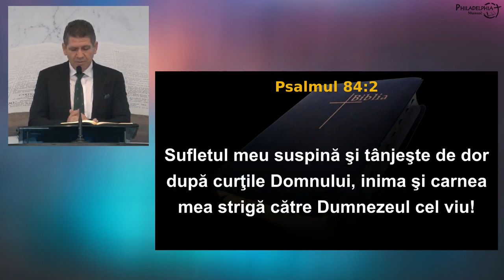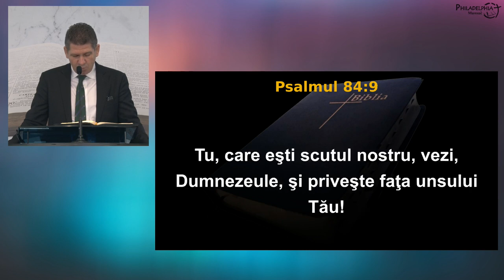Marius Livanu - Ei merg din putere în putere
Biserica Philadelphia din Mansuè (TV), Italia - mesaj de încurajare și zidire spirituală, rostit de pastorul Marius Livanu, în data de 8 octombrie 2023. Predici pentru vremuri grele